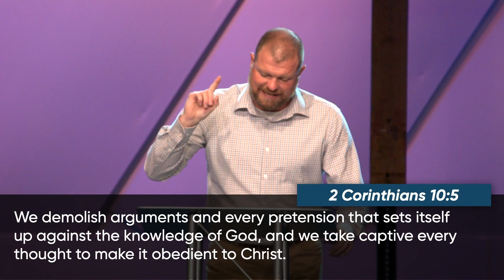RELATIONology | Part 1 | Chip Bullock - 9/3/23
The message from 9-3-23.